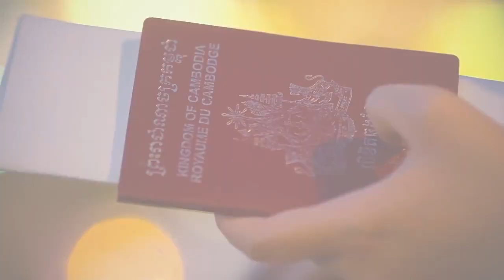កន្លែងនេះ ( This Place ) ច្រៀងដោយ ខាន់ ជេមស៍ OFFICIAL MV VIDEO